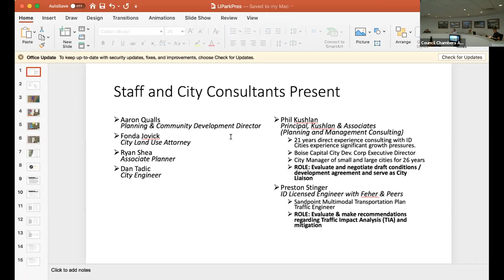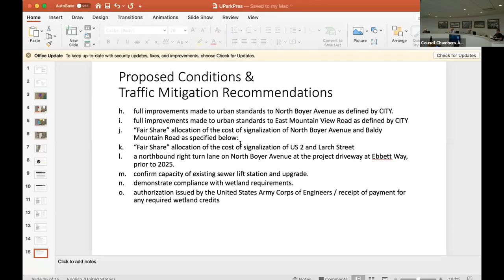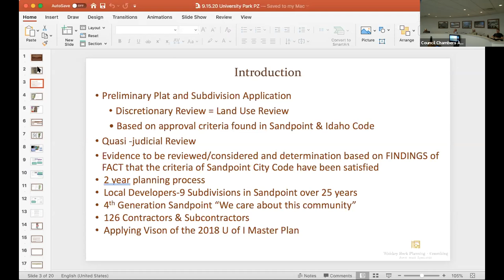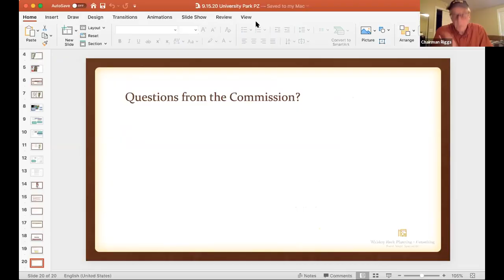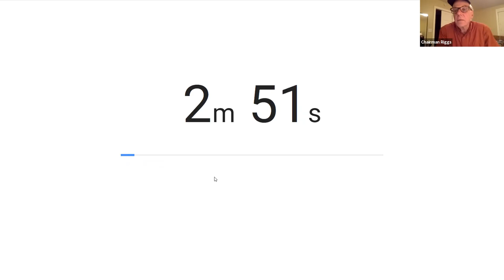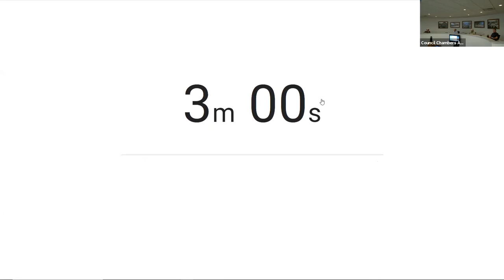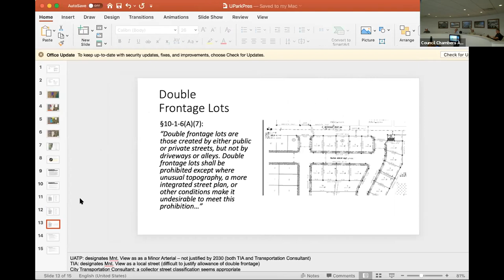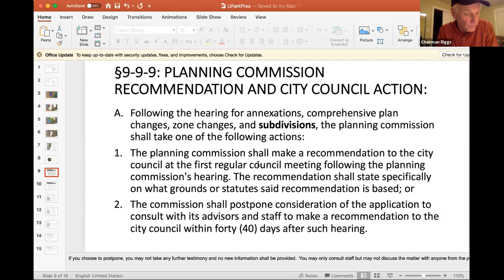City of Sandpoint | Planning & Zoning Commission Meeting | 09/15/2020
1. Call to Order 0:00:07
2. Roll Call 0:00:26
3. Announcements and General Public Comments 0:01:17
4. Meeting Minutes Approval 0:01:42
5. Old Business (no old business)
6. Public Hearing and Decision on Preliminary Approval of University Park Subdivision 0:03:02
Recess 2:56:30
Reconvene 2:57:05
Motion to Table 02:57:24
7. Adjourn 3:01:43